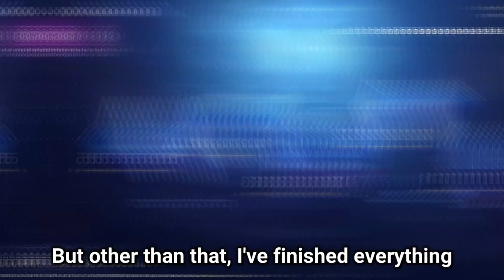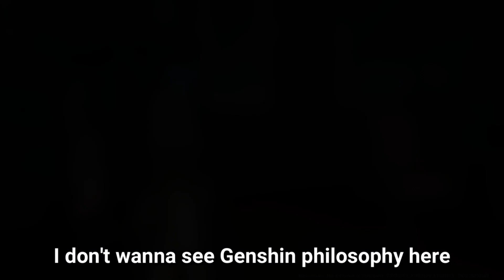Impression After Finishing The Game | Honkai Star Rail